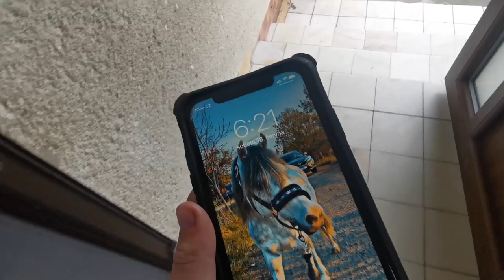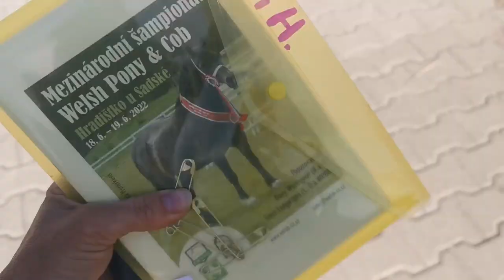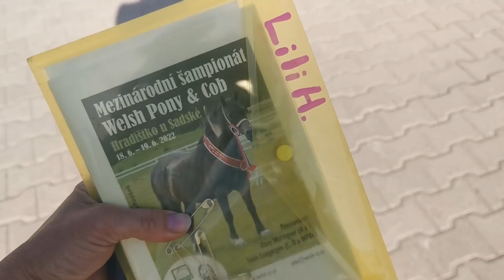Vlog #18 : Mezinárodní šampionát Welsh Pony & Cob 2022, Hradišťko u Sadské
Ahojky, tak je to tu. Jedeme na výstavu Mezinárodní šampionát Welsh Pony & Cob 2022 do Hradišťka u Sadské. Bude to druhá Artíkova cesta hengrem. Arabell pojede hengrem poprvé. Jak nastoupí? Jak cestu zvládnou? Jak se budou chovat na výstavě? Jak dopadnou? A jak vlastně vypadali ráno po všech těch koupelích a nocování na pastvině??? Mrkněte na video a vše se dozvíte.

Lili a Veu IG : @liliaveu
Lili IG : @lil.hudakova
Artíkův IG: @alvero.artemon